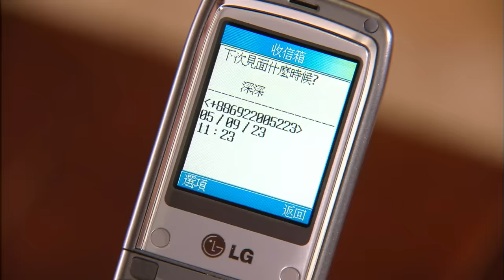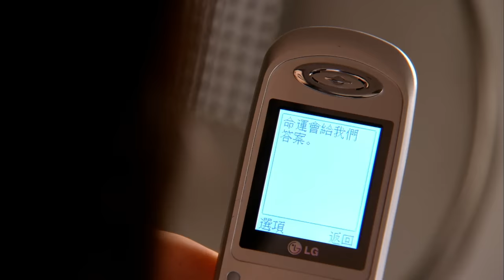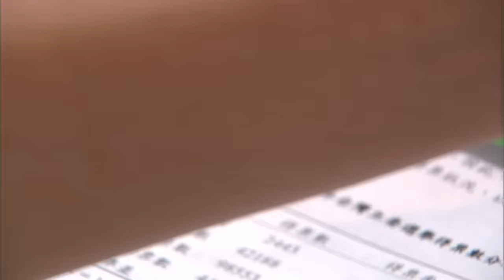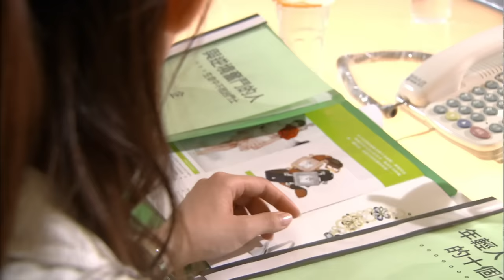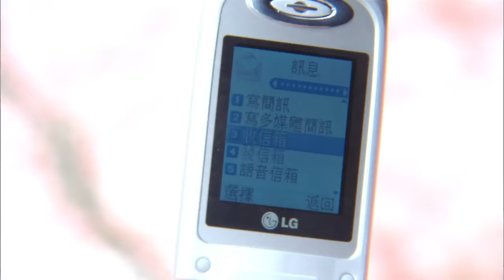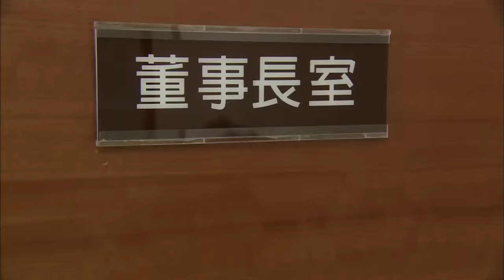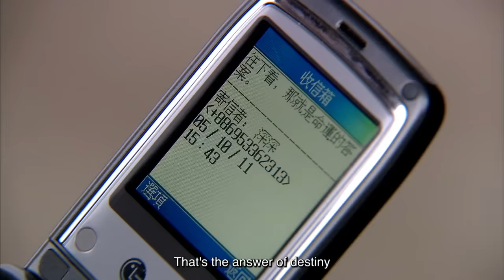【Multi Sub】Silence深情密碼💞EP17❤️Vic Chou/Park Eun Hye | CEO meet his love after 13years | Chinese Drama